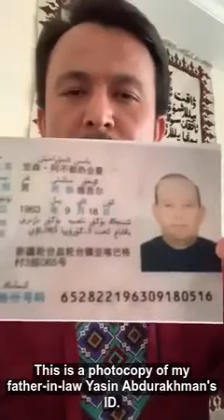Beat 733: Ezimet, Turkey (English, Türkçe)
Ezimet testifies for his father-in-law, Yasin Abdurahman, who was arrested in September 2017 and has not been heard from since. His family is especially worried as Yasin had a number of health problems.